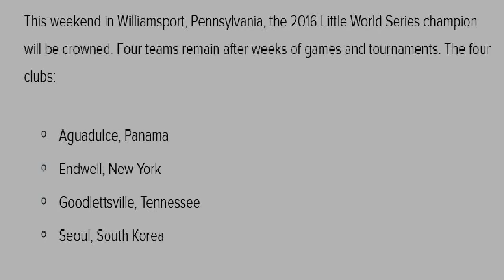Little League World Series Championship 2016